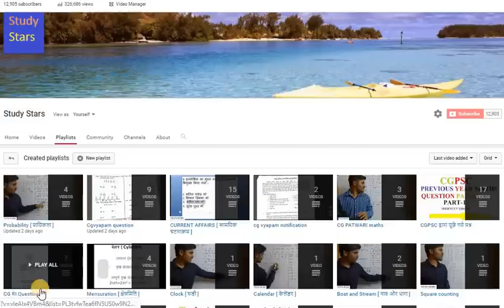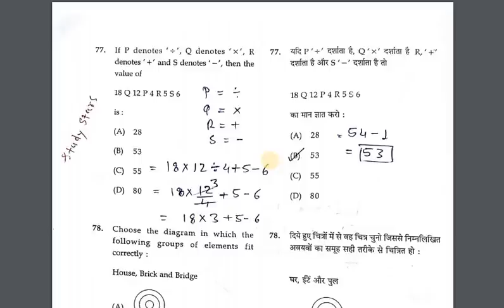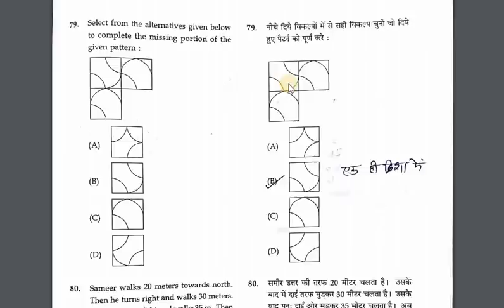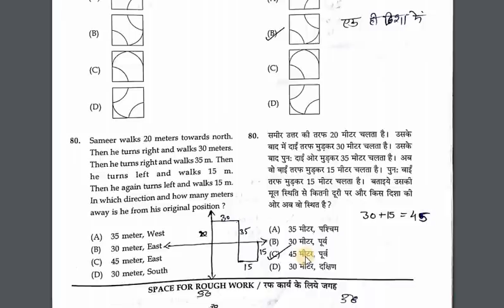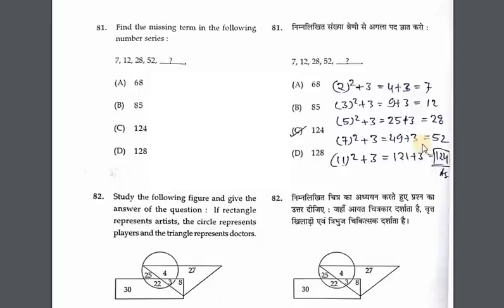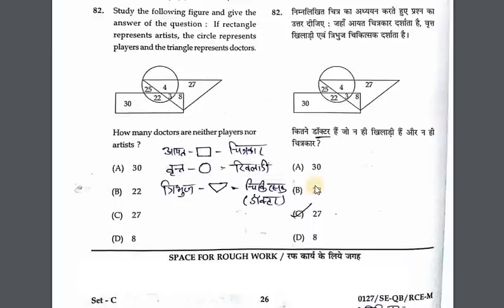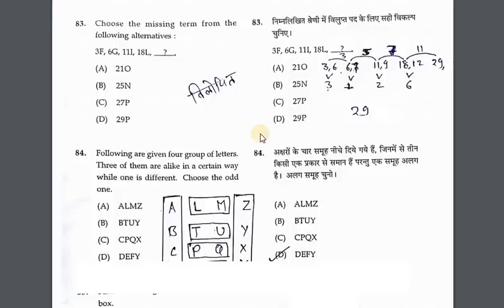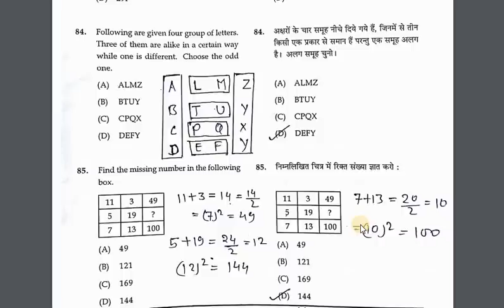CG PATWARI REASONING 2017 PART-2 // छत्तीसगढ़ पटवारी सामान्य मानसिक योग्यता by STUDY STARS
इस वीडियो में हमने छत्तीसगढ़ पटवारी के सामान्य मानसिक योग्यता के प्रश्नो के हल को बताया है।

हमारे और भी वीडियो देखने के लिए नीचे दिए गए लिंक पर जाये